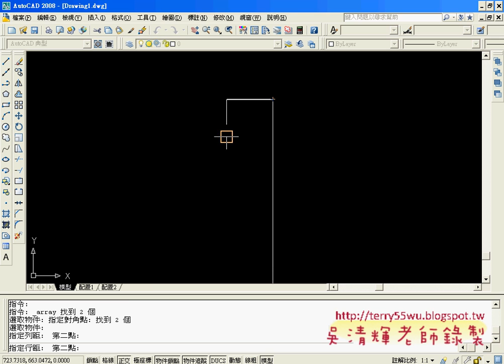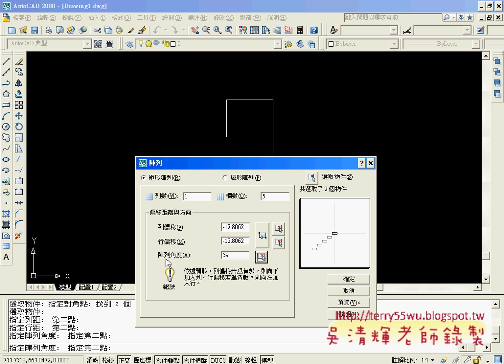34矩形陣列畫法(AUTOCAD2008_2D入門_吳老師提供)